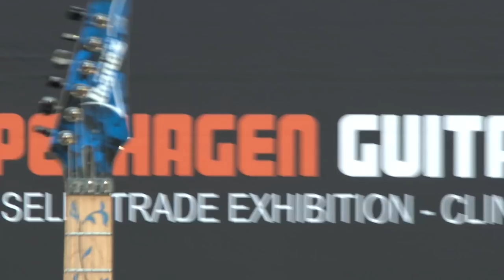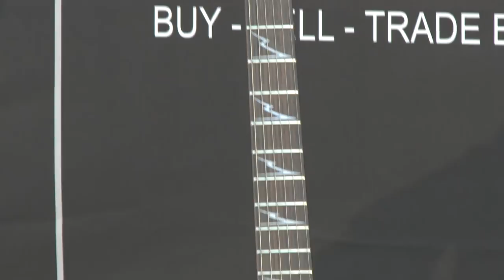Jen Majura at Copenhagen Guitar Show 2018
Jen Majura gave a clinic at Copenhagen Guitar Show 2018.